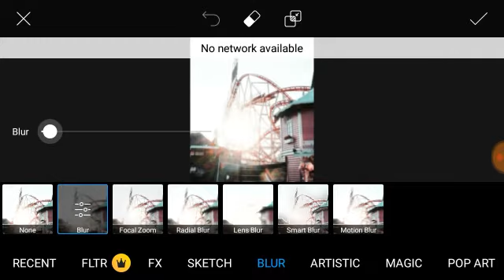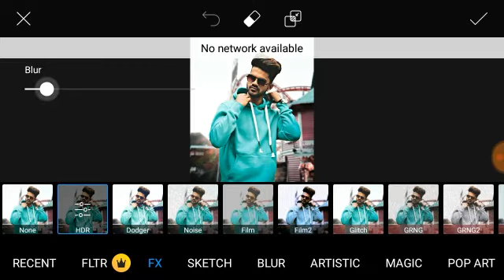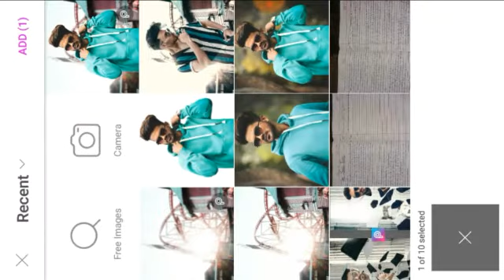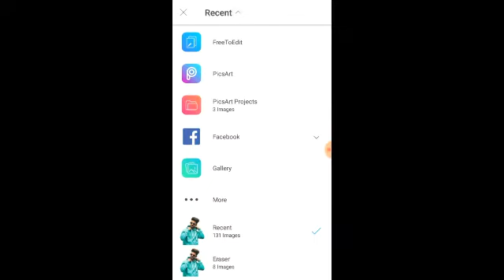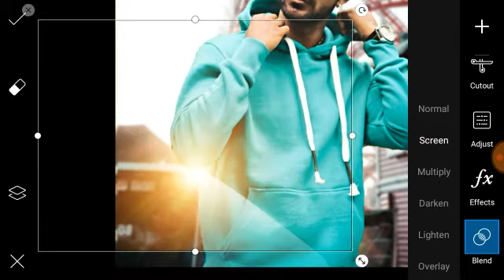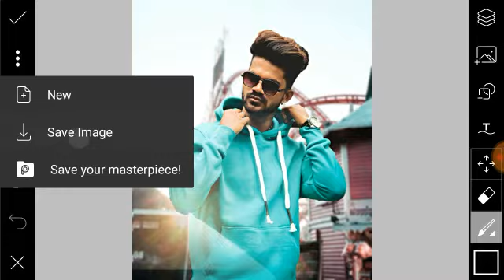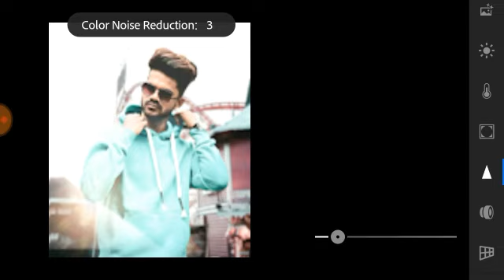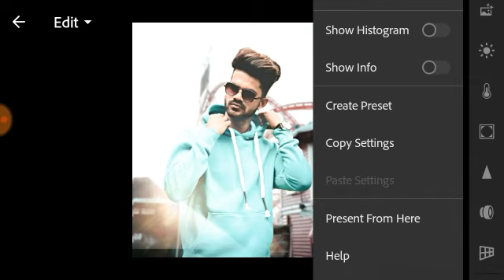Fresh Cut New Concept Photo Editing || PicsArt And Lightroom Photo Tutorial || IM EDITING ZONE